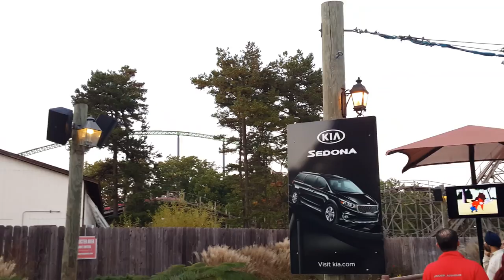Six Flags Great Adventure, Jackson, New Jersey, USA - 1 Minute Story NS